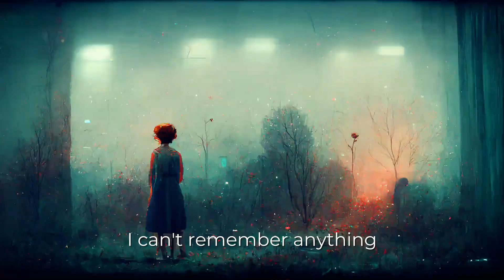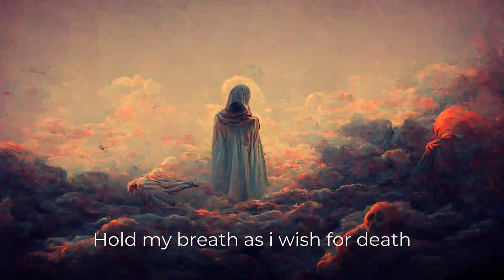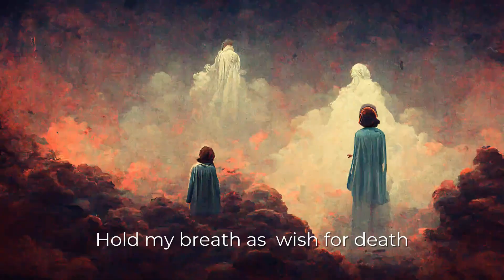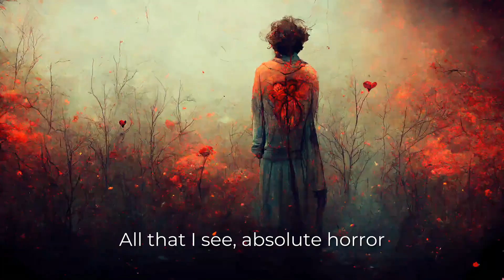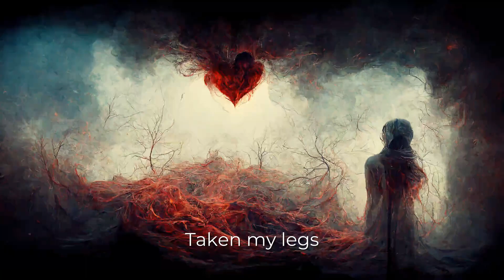Metallica One - AI illustrating every lyric